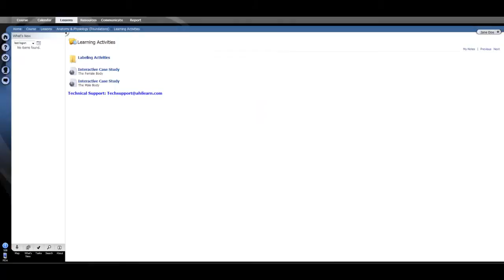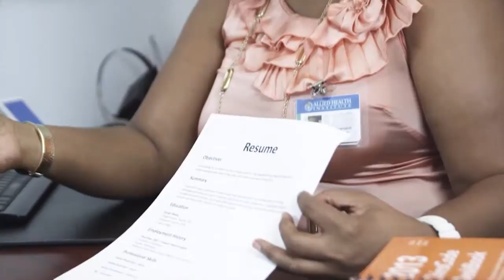locksmith miami beach